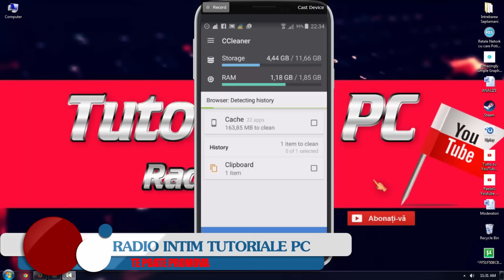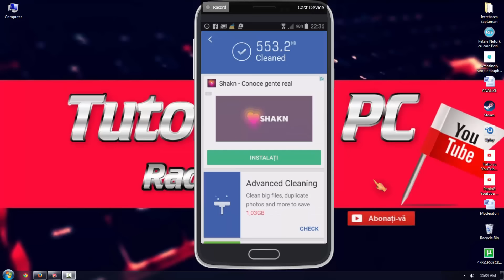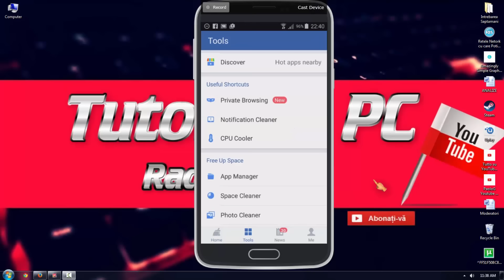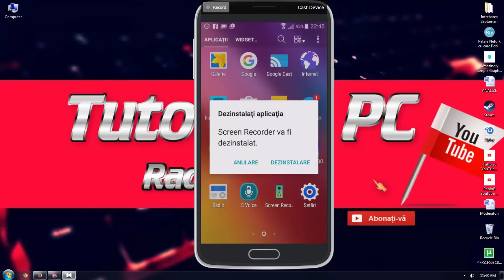Clean Master Optimizeaza Telefonul Android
★ Daca aveti un telefon Android care se misca din ce in ce mai greu, sau caruia i se incalzese bateria. Daca nu aveti spatiu de Stocare şi doriţi să eliberaţi din spaţiu cât şi din consumul memoriei ram, în felul acesta să micşoraţi şi consumul de baterie. Vă recomand Clean Master aplicaţia cu care puteţi optimiza atât PC/Laptop-ul cât şi Smartphone-ul Android

★ Donează aici minim 1 EURO ca să apari pe live (PayPal)